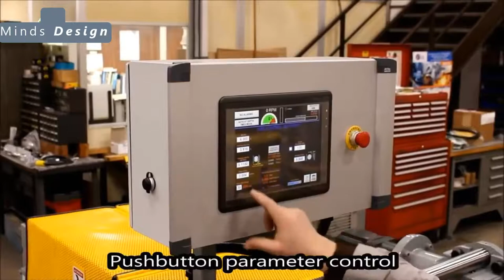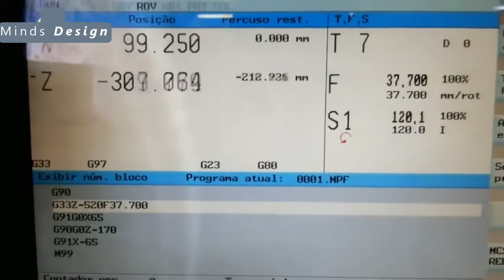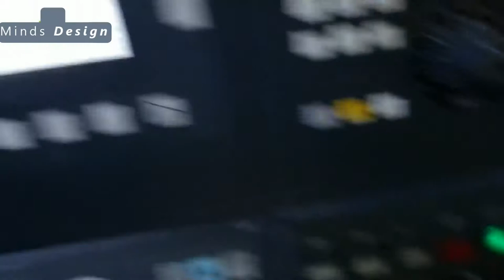Precision Automatic Thread Rolling Cutting Machine, Metal Milling Machine in Action